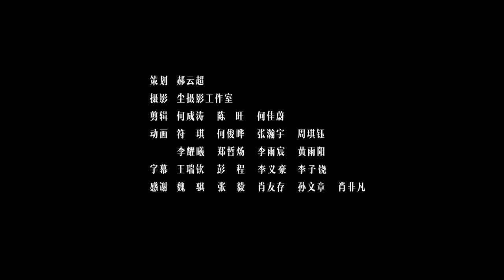学习摄影基础 中国国家精品摄影课程 7.摄影构图的元素